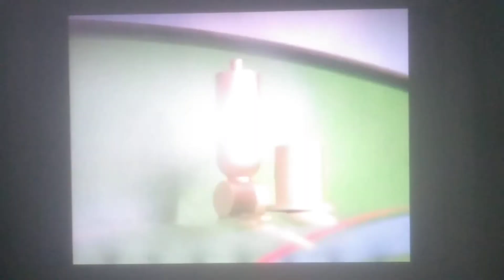Thomas & Friends night train music video 2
Cranky bugs VCR